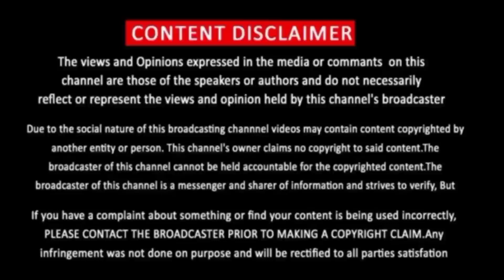Varalaru Mukkiyam Update